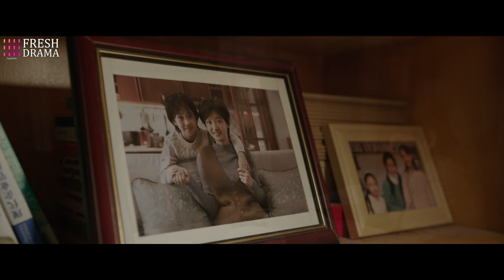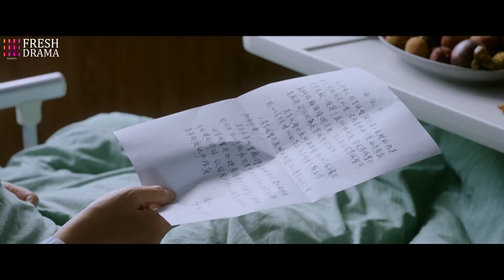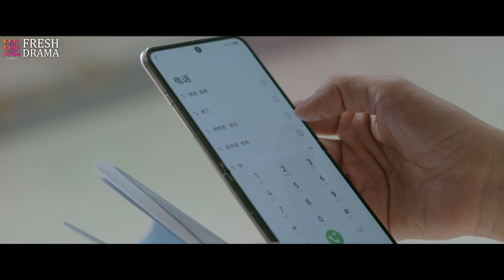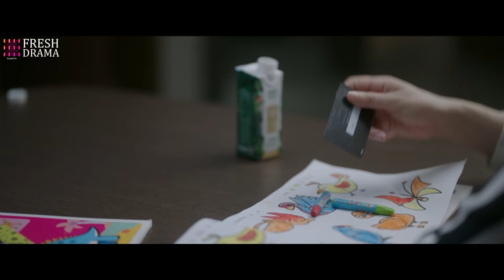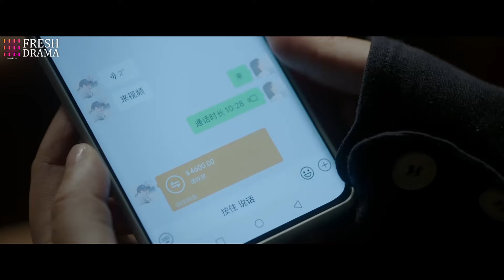《偏執總裁，休想復婚》EP31👉妻子結婚20年卻被丈夫氣出乳腺癌💜丈夫腸子悔青下跪認錯💔孟家祖孫三代的愛恨情仇真的好狗血！赵丽颖